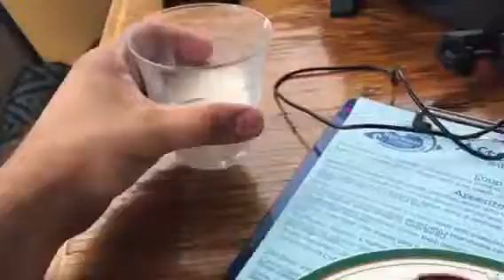Chocolate Madness (St Croix dessert)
My cousin took me to eat this, said it was the best place in st croix for obscene desserts.

He wasn't lying! This chocolate brownie was insane, it was almost half raw, so chewy and moist, chocolate everywhere, chunks and sauce, amazing!!

I needed (2) tall glasses of milk for this beast 😍😍